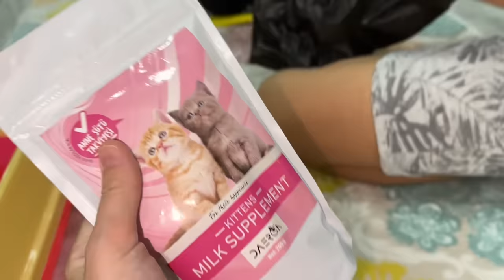YAVRU KEDİ SAHİPLENDİK !! KEDİMİZİ ALMAYA GİDİYORUZ !! HEYECAN DORUKTA !!